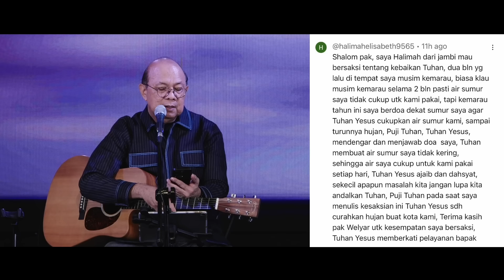KASIH TUHAN YESUS ABADI || MORNING WORSHIP - 1 MARET 2024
Songlist :

1. Bapaku Yang Baik, CIpt : Jacqlien Celosse
2. Takkan Habis KasihMU, Cipt : Jacqlien Celosse
3. Sungguh Indah (Kasih Yang Kuterima), Cipt : Erwin Krisnanda